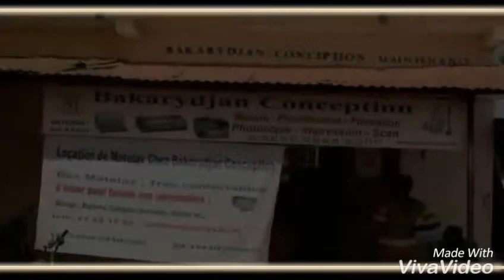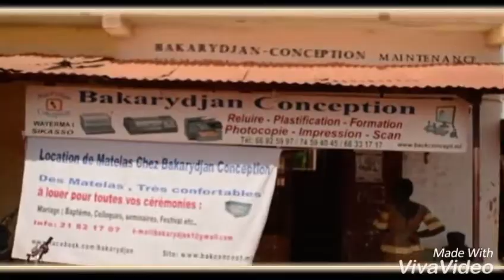Bakarydjan Conception PUBLICITÉ